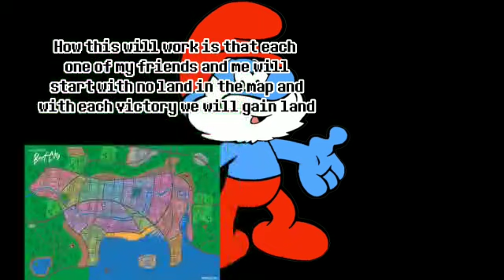GangBeast Turf wars Ep 1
ALL THE MUSIC IN THIS VIDEO IS NOT MINE, AND I DO NOT CONDONE ANY INFRINGEMENT
Hello guys welcome to this new series I hope you guys enjoy this video.